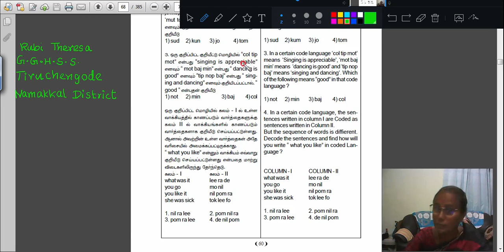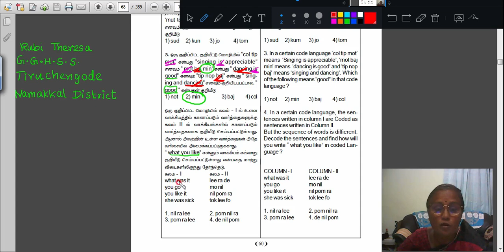TNPSC _DECODING_Q.No _3&4